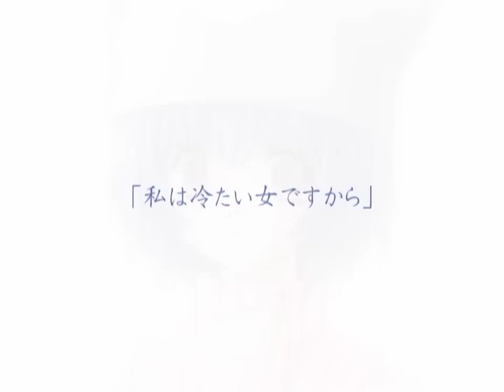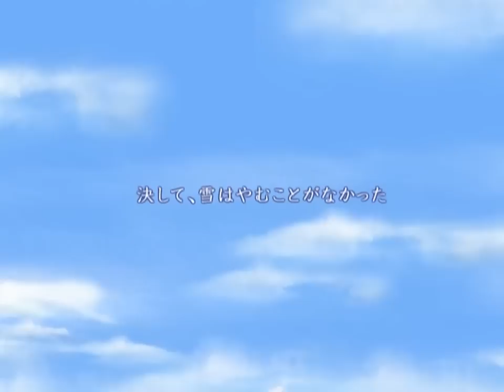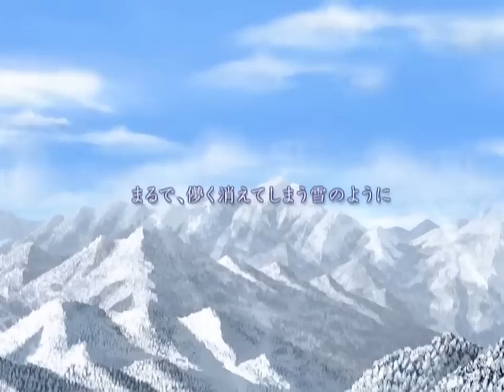SNOW ～FullVoice Version～ OP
「SNOW～FullVoice Version～」のOPです。

This is "SNOW～FullVoice Version～" OP.
It is released by Studio Mebius (visualarts).
OP song is "SNOW".
It is sung by Yumi Matsuzawa.